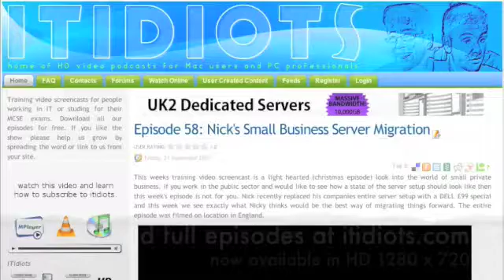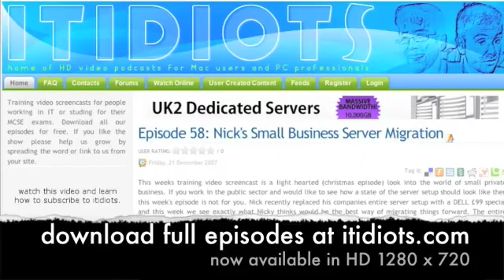Episode 53: Exchange 2007 Part III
Back for the third installment of Exchange Server 2007. Previously we installed Exchange 2007, and configured it to send and receive Internet email. In this episode we introduce an Edge Transport server as a way of securing internet email and configure Edge Synchronization to ease the administration of the organization. Thats not it, next we  configure Local Continuous Replication and demonstrate failure and recovery.